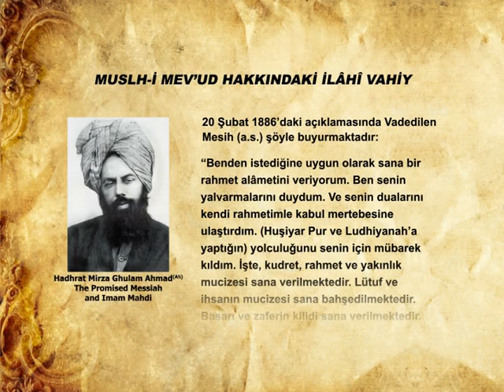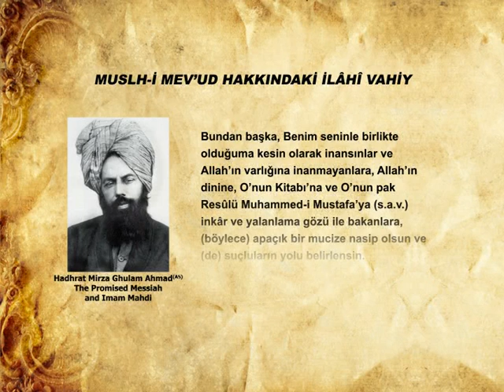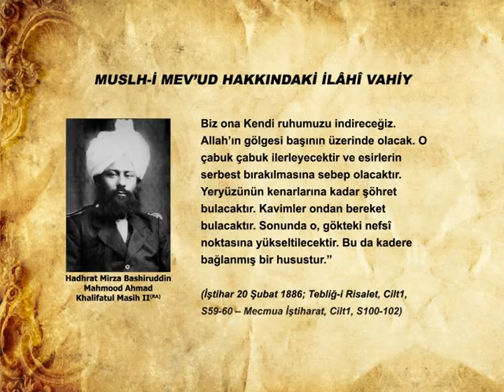Divine Revelation Concerning Hadhrat Mulseh Maud (ra) (Turkish)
The divine revelation to the Promised Messiah (as) concerning Hadhrat Musleh Maud (ra).